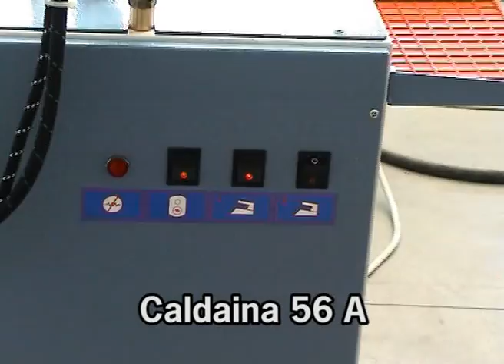Camptel Caldaina Steam Generator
Camptel Caldaina Electrically heated steam generator available exclusively at Alex Reid Limited